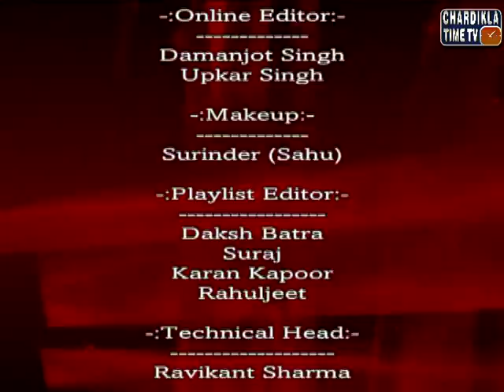Des Pardes with Raffles Educity Immigration Expert: May 2, 2015